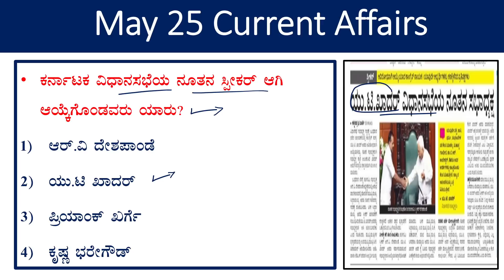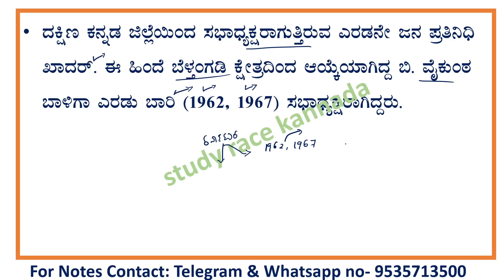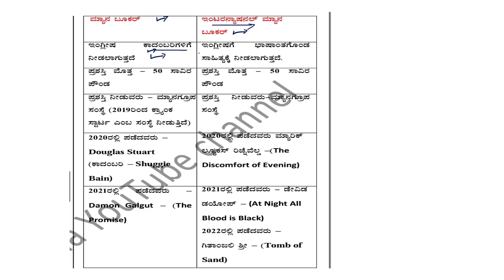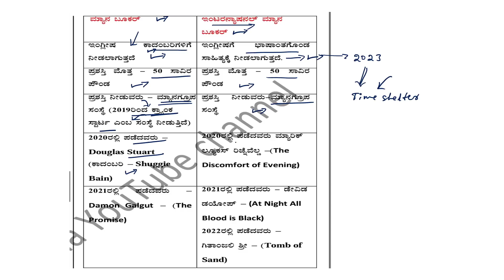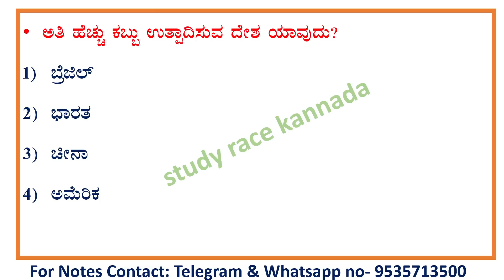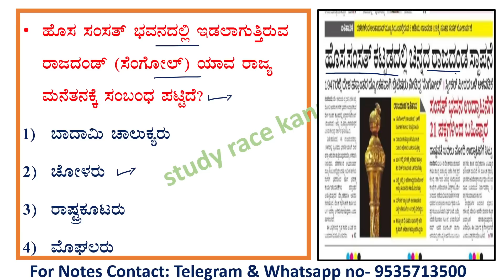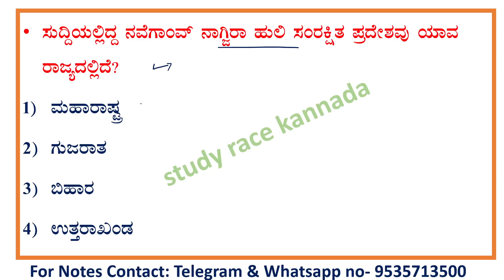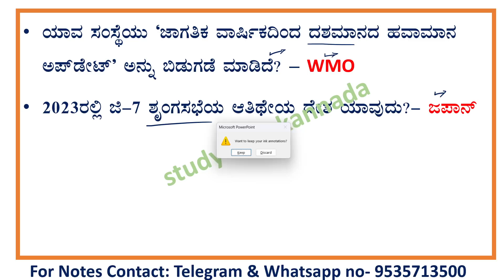May 25 current affair|daily current affair in Kannada|The Hindu analysis|gk today in kannada